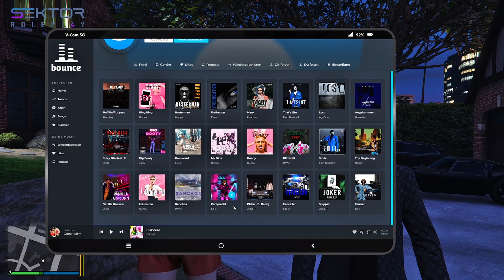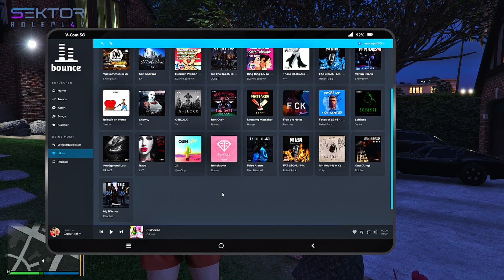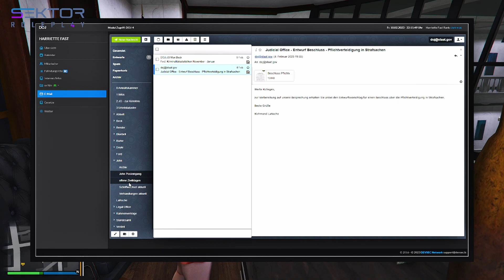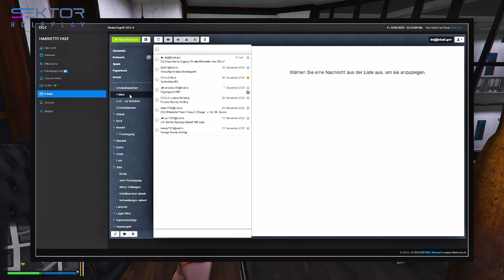Sektor GTA RP S4E132 Teil 4/8 Ich muss nur noch kurz den Song hier fertig tanzen